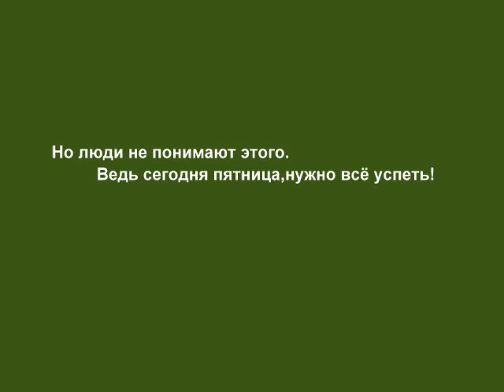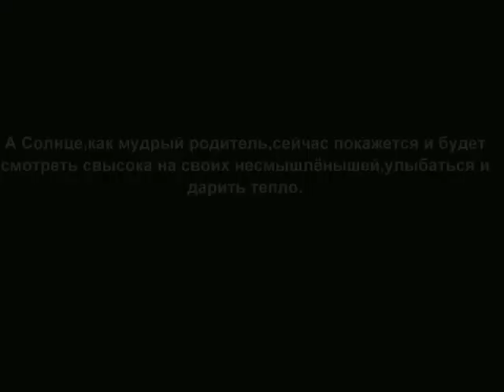Нет ничего красивее красоты.